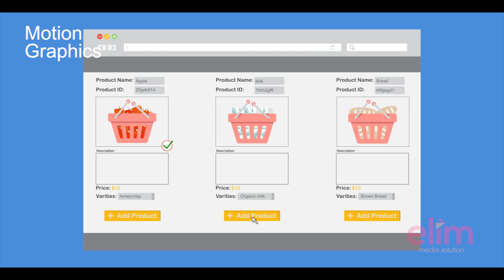Elim Media Works - Mash Up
Elim Media Solution based out of coimbatore, Tamilnadu, have great passion in fulfilling the client's requirements through media service.
Our vital services are media consultancy, Ecommerce photography, Videography, Social media promotion, Creating video modules for products, explainer videos, tutorial videos.